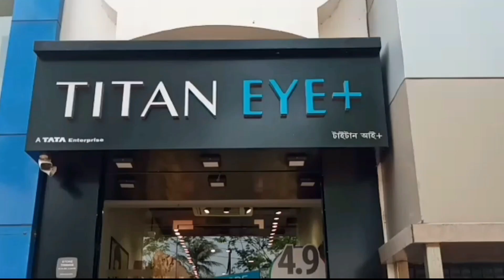বনগাঁয় স্কুল শিক্ষকদের গৃহশিক্ষকতা চলছে রমরমিয়ে - Home tutoring of school teachers is in full swing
‌বনগাঁয় স্কুল শিক্ষকদের গৃহশিক্ষকতা চলছে রমরমিয়ে
The home tutoring of school teachers in Bangaon is in full swing
সরকারি নির্দেশিকা অমান্য করে বনগাঁয় স্কুল শিক্ষকদের একাংশ রমরমিয়ে গৃহশিক্ষকতা করে চলেছেন। সাম্প্রতিককালে এব্যাপারে রাজ্য সরকারের বেশ কিছু কড়া পদক্ষেপের পরেও হেলদোল নেই একশ্রেণীর সহশিক্ষকদের।